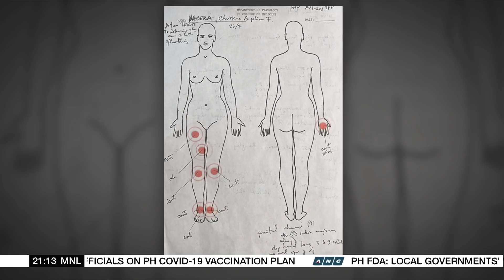NBI says evidence point to 'crime' in Dacera case | ANC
The World Tonight: The National Bureau of Investigation said evidence so far suggest that a crime may have been committed in the death of flight attendant Christine Dacera.